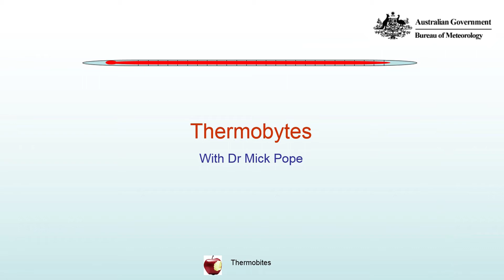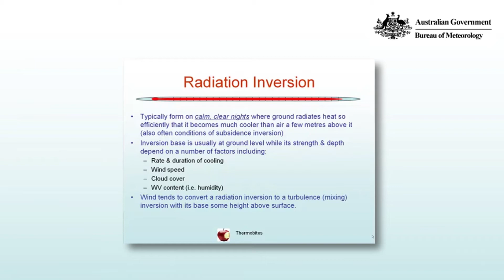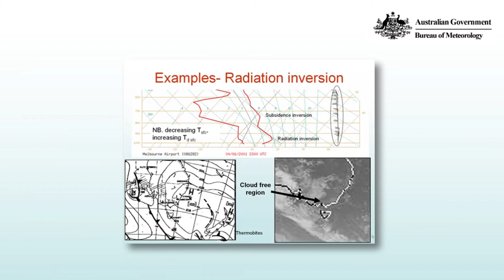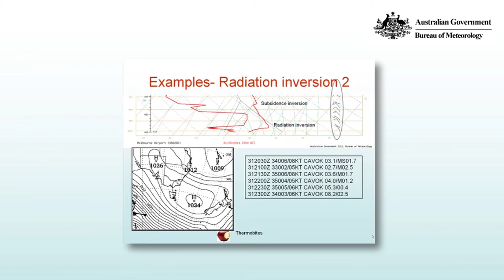Radiation Inversions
Thermobytes: Atmospheric thermodynamics by Mick Pope, Australian Bureau of Meteorology